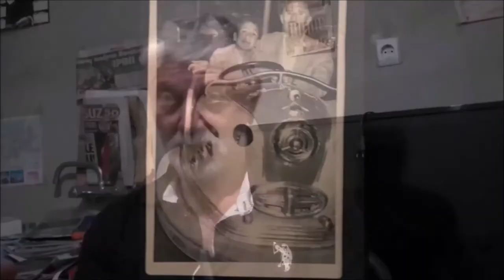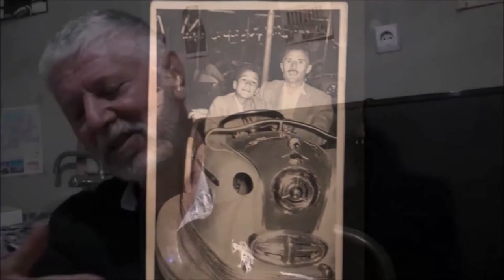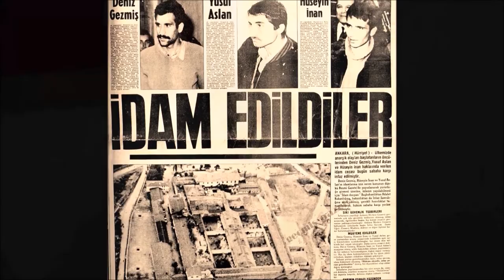İLKOKUL ARKADAŞI ''TEOMAN ERCAN'' DENİZ GEZMİŞ'i ANLATIYOR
Deniz Gezmiş'in ilkokul arkadaşı okul yılları anlattı...